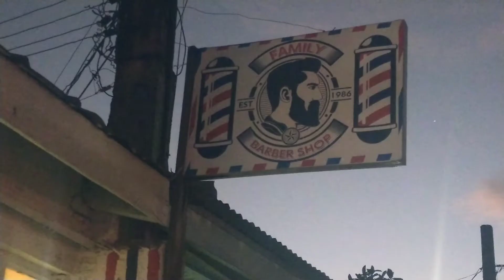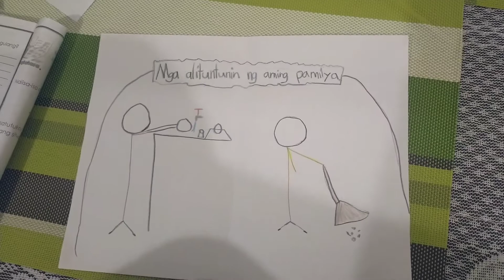Daily Diary #23 Pangit Ng Gupit